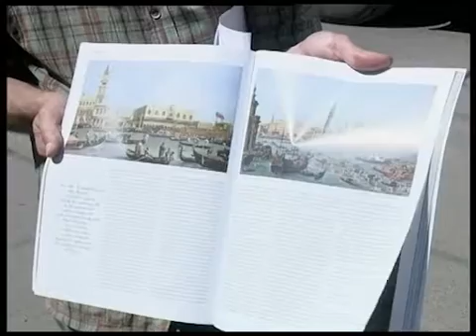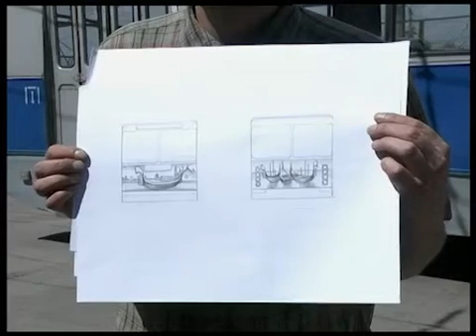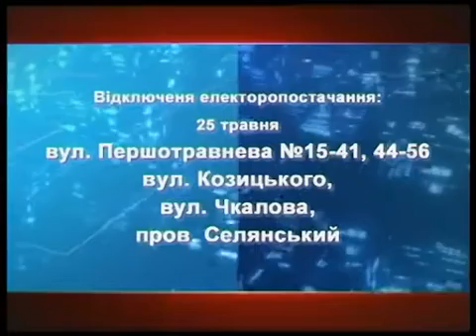Телеканал ВІТА новини 2012-05-23 День за днем